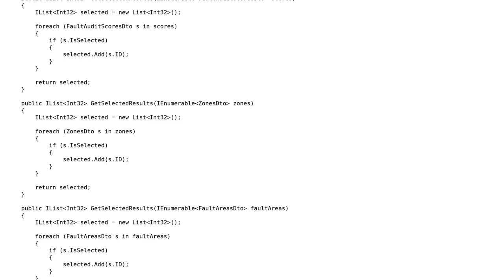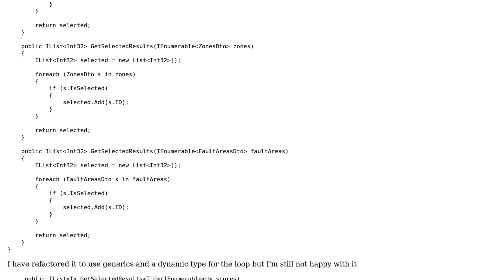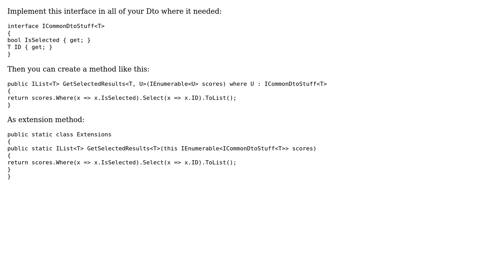Code Review: POCO helper class refactoring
With thanks & praise to God, and with thanks to the many people who have made this project possible! | Content (except music & images) licensed under CC BY-SA | Music | Images & others | With thanks to user Phil Murray user Peter Kiss and the Stack Exchange Network Trademarks are property of their respective owners. You are responsible for your own actions.